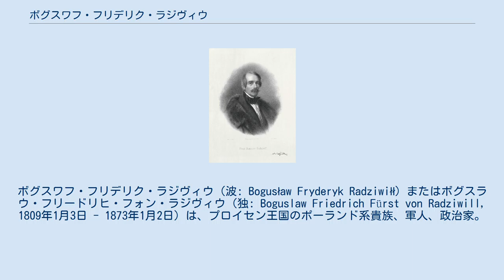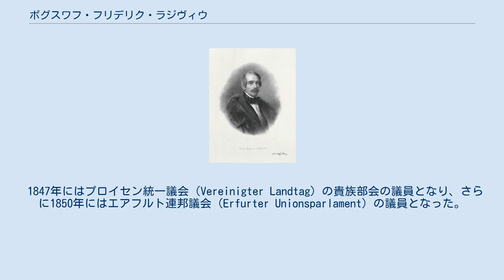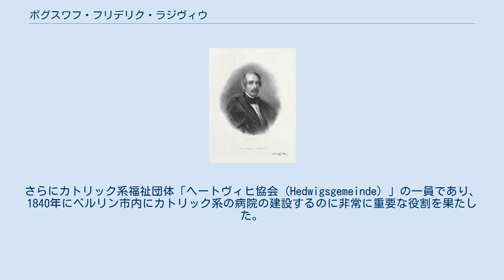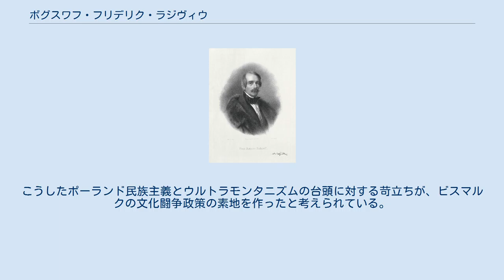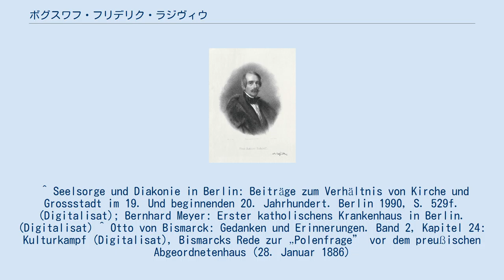ボグスワフ・フリデリク・ラジヴィウ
ボグスワフ・フリデリク・ラジヴィウ（波: Bogusław Fryderyk Radziwiłł）またはボグスラウ・フリードリヒ・フォン・ラジヴィウ（独: Boguslaw Friedrich Fürst von Radziwill, 1809年1月3日 - 1873年1月2日）は、プロイセン王国のポーランド系貴族、軍人、政治家。
侯爵（Fürst）/公爵（książę）。
オルィカの第11代オルディナト。
 プロイセン領ポーゼン大公国の総督を務めたアントニ・ヘンリク・ラジヴィウ侯と、その妻でプロイセン王子フェルディナントの娘であるルイーゼの間の三男として生まれた。
洗礼の代父は又従兄であるプロイセン王フリードリヒ・ヴィルヘルム3世が務め、両親や兄弟姉妹とともにベルリン宮廷の一員として育った。
1832年10月17日にクラリー＝アルトリンゲン伯爵夫人レオンティーネ（1811年 - 1890年）と結婚し、間に長男のフェルディナント（1834年 - 1926年）をはじめ9人の子女をもうけた。
1833年に父からヴォルィーニ地方（現在のウクライナ北西部）のオルィカの世襲領や、アントニンの城館を相続した。
 1828年にプロイセン軍の少尉に任官し、1836年に大尉に昇進、第1近衛歩兵連隊（1. Garde-Regiment zu Fuß）に所属した。
1840年に少佐に、1870年に名誉的な中将となった。
軍隊を退いた後はもっぱら慈善活動、政治活動に精力を傾けた。
数十年にわたってベルリン市議会（Berliner Stadtverordnetenversammlung）の議員を務めた。
 1847年にはプロイセン統一議会（Vereinigter Landtag）の貴族部会の議員となり、さらに1850年にはエアフルト連邦議会（Erfurter Unionsparlament）の議員となった。
またベルリン市当局の救貧部門の部局長だった。
さらにカトリック系福祉団体「ヘートヴィヒ協会（Hedwigsgemeinde）」の一員であり、1840年にベルリン市内にカトリック系の病院の建設するのに非常に重要な役割を果たした。
1854年にはプロイセン貴族院の世襲議員とされた。
またポーゼン州の州議会議員でもあった。
中央党に所属した。
 帝国宰相オットー・フォン・ビスマルクは『回顧録』の中で、絶大な影響力を持つラジヴィウ家の人々がドイツ皇帝ヴィルヘルム1世を動かして、プロイセン文化省に新しくカトリック教会部局を設置させたことで、ポーゼン州と西プロイセンにおけるポーランド人の民族主義運動を活発化させる結果を招いたことを嘆いている。
 ビスマルクの見るところでは、ラジヴィウ家のプロイセン政府における政治的影響力は、ボグスワフ侯が長年にわたりベルリン市議会の重鎮であることに起因していた。
また。
その長男のフェルディナント侯がポーランド系住民とローマ・カトリック信徒を連帯させる政治活動を推進したことも、ビスマルクにとっては不快であった。
初代カトリック部局局長のアーダルベルト・クレーツィヒ（Adalbert Kraetzig）は以前ボグスワフに雇われたことのある人物で、ビスマルクは彼を「ラジヴィウ家の農奴」呼ばわりしていた。
こうしたポーランド民族主義とウルトラモンタニズムの台頭に対する苛立ちが、ビスマルクの文化闘争政策の素地を作ったと考えられている。
 ^ Seelsorge und Diakonie in Berlin: Beiträge zum Verhältnis von Kirche und Grossstadt im 19. Und beginnenden 20. Jahrhundert. Berlin 1990, S. 529f. (Digitalisat); Bernhard Meyer: Erster katholischens Krankenhaus in Berlin. (Digitalisat) ^ Otto von Bismarck: Gedanken und Erinnerungen. Band 2, Kapitel 24: Kulturkampf (Digitalisat), Bismarcks Rede zur „Polenfrage” vor dem preußischen Abgeordnetenhaus (28. ...